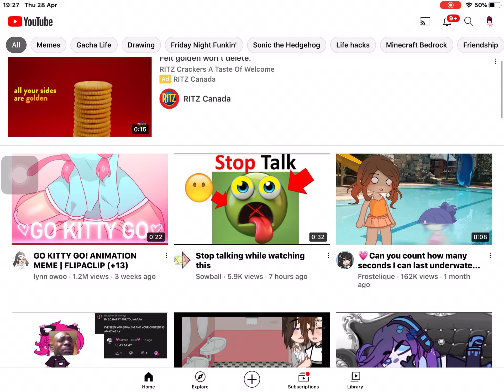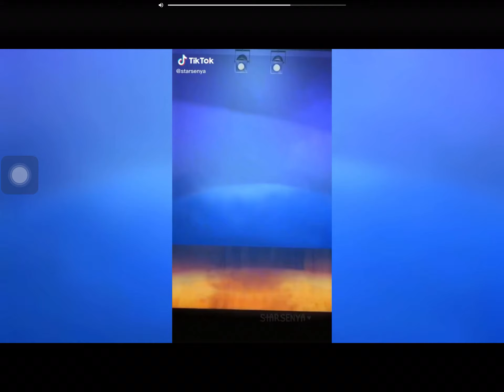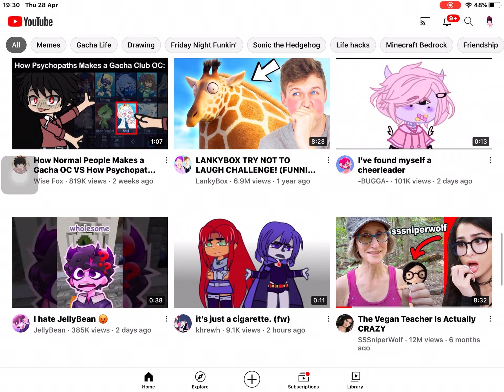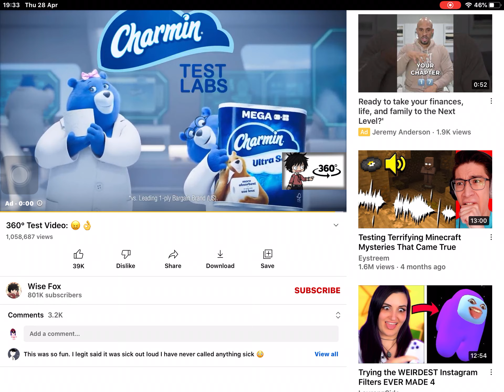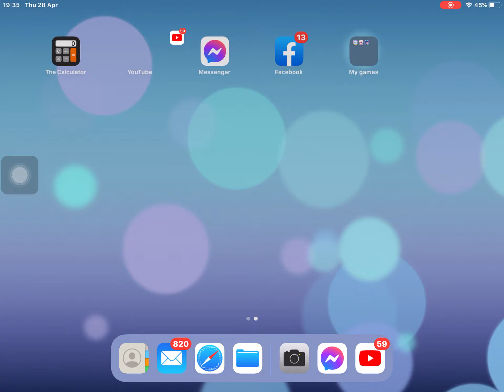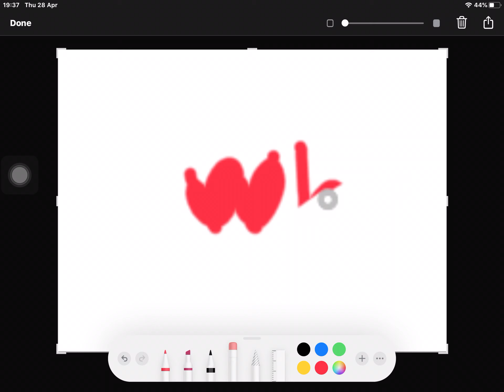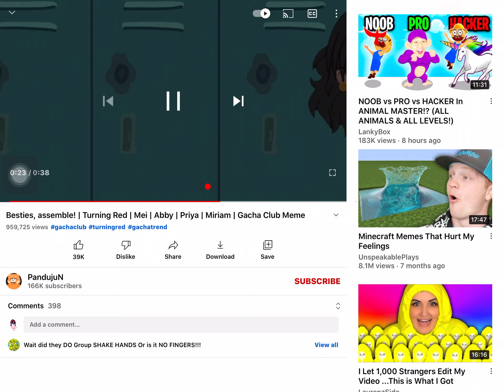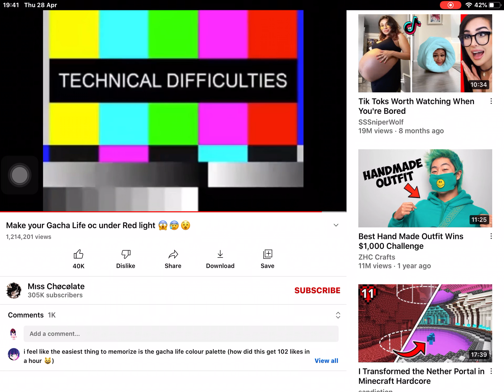Just watch some Random things￼ I just did.